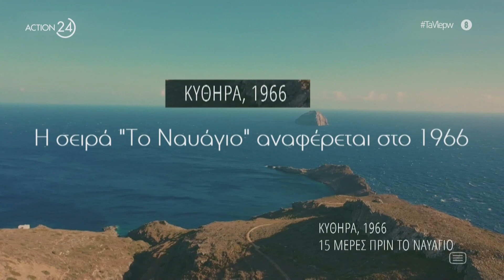«Τα Βλέπω» | Επεισόδιο 5 - 09/10/2023 | ACTION 24